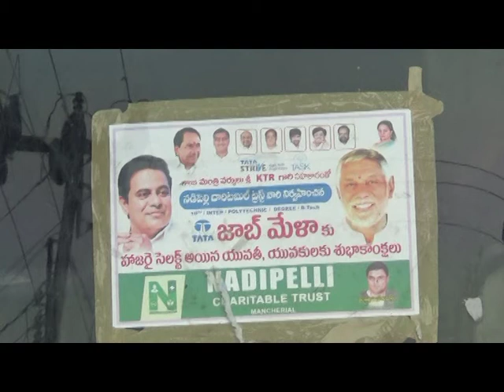MY SITI NEWS